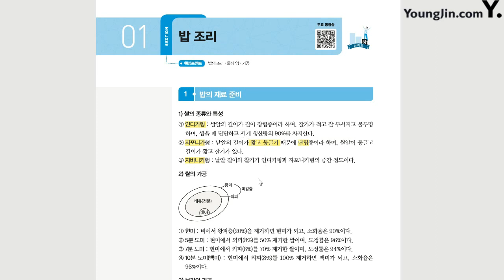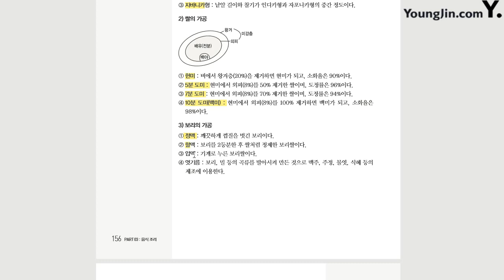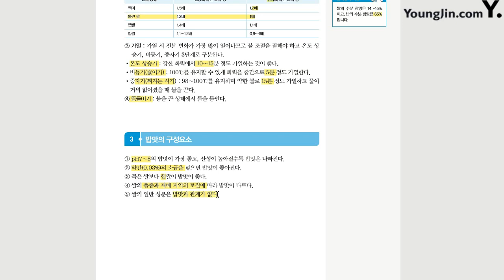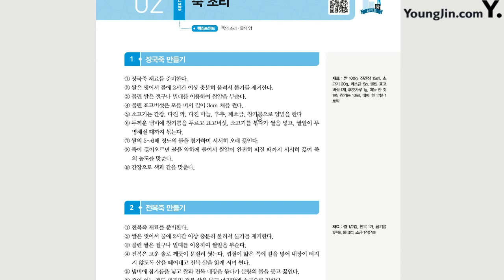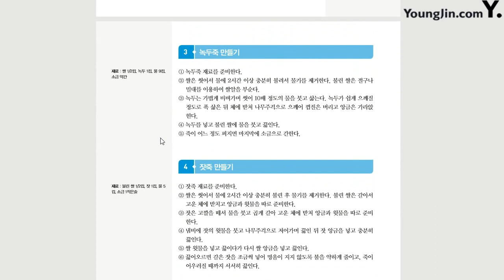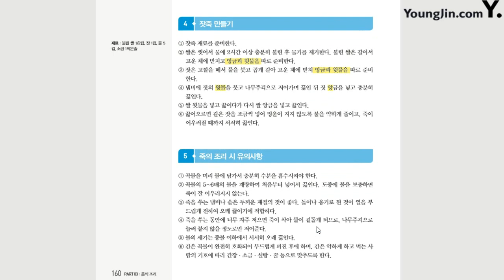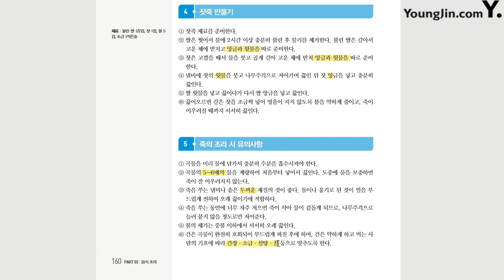[한식조리기능사 필기] 음식조리(3)